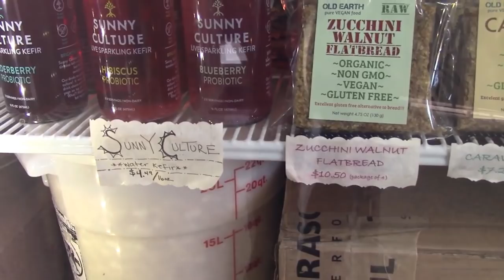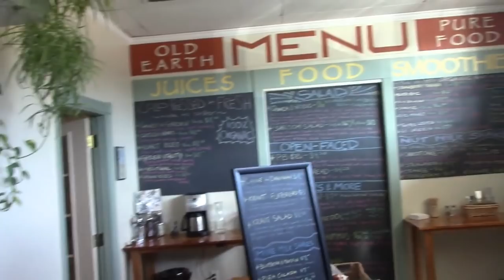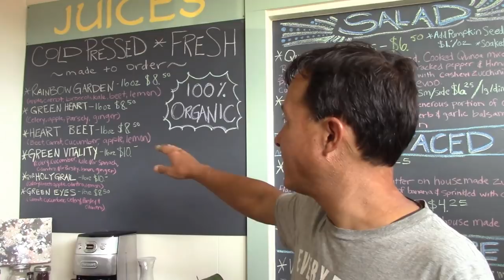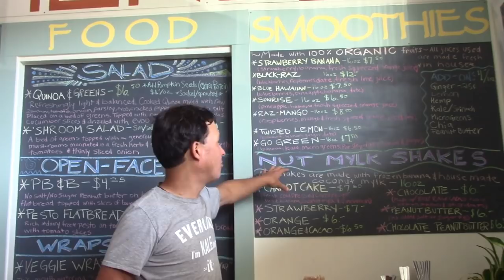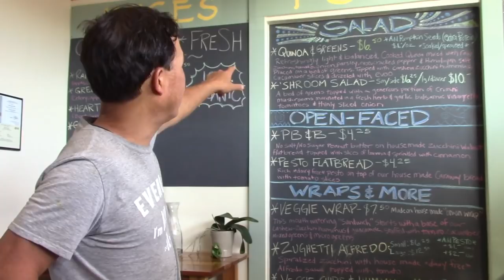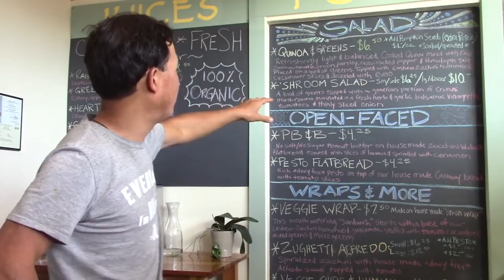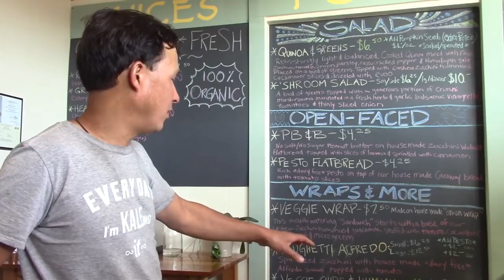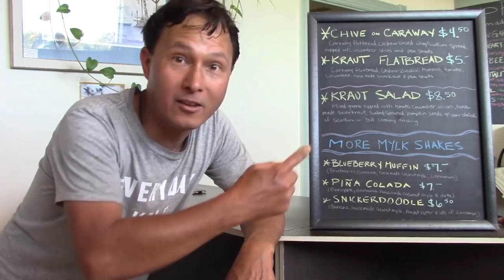Best Raw Vegan Food Restaurant in Florida I Ever Ate At | Full Review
visits Old Earth Pure Organic Food Restaurant in St Petersburg, Florida and give you a full review and tour of this whole food plant-based raw vegan food restaurant in SW Florida

In this episode, you will learn more about this raw vegan cafe that makes some of the most healthy, best raw vegan food in the area at an affordable price with real food ingredients.

First, John will share with you where the St Pete old Earth Pure Organic Cafe is located as well as the hours. You will discover why they are not open every day of the week and why they have limited hours

Next, You will learn what it looks like inside the cafe and some of the ready-made take away food that you can purchase in-store.  You will learn some of the dehydrated foods you can purchase online as well.

Next, John will give you a detailed look at the menu as well as his options on the ingredients they use and place his order for the raw vegan food he will be eating.

You will then get a behind-the-scenes look at the kitchen and how they make their food from scratch using the highest quality ingredients and kitchen tools.  You will learn more about the dehydrators, fermentation crocks and juicers they use to make the delicious vegan food they serve.

Next, John will share all the different food he ordered as well as samples of most of the different foods on the menu.  You will discover what each of these items tastes like and John's opinion.

Finally, John will share his final review of the raw vegan food at the old earth restaurant in St Petersburg, Florida and rate it on a scale of 1 to 5 apples.

After watching this episode, you will learn John's opinions and rating of Old Earth Cafe , a Whole Food Plant Based Restaurant in St Pete, Florida and if John would recommend eating there or not.

Old Earth Restaurant
6105 54 TH AVE N